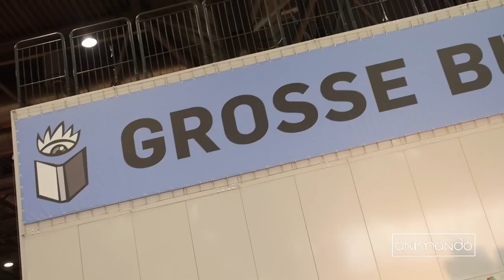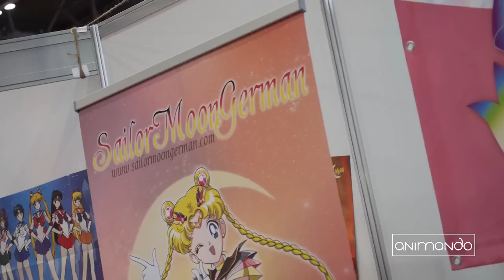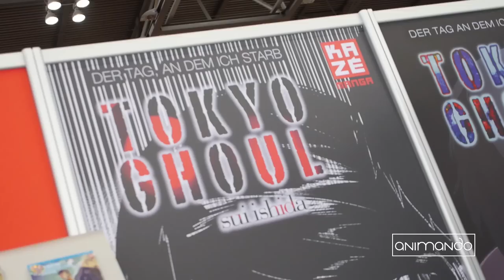Manga-Comic-Convention 2015 - Convention Bericht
Das Animando Team war mit Mikiko Ponczeck auf der MCC 2015 und haben sich etwas auf der Convention umgesehen und ein paar Gespräche geführt.

Twiiter:
Animando